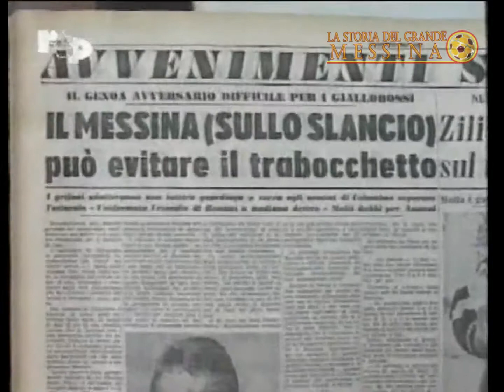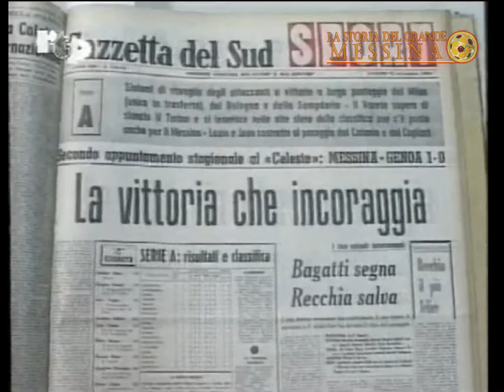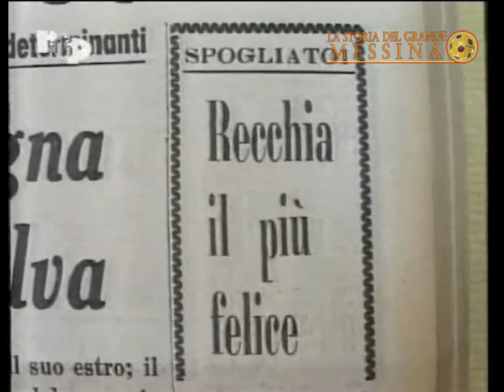1964/65 - Serie A - 2 Giornata - Messina - Genoa 1-0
1964/65 Campionato di Serie A - 2 Giornata - Messina - Genoa 1-0

Immagini RTP